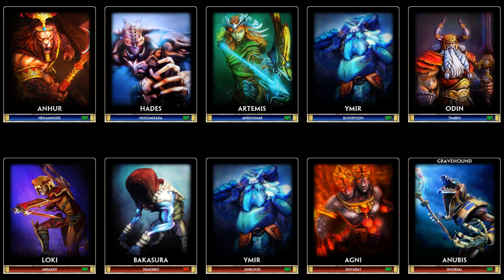Let's Play Together SMITE BETA #7 [HD] [german]